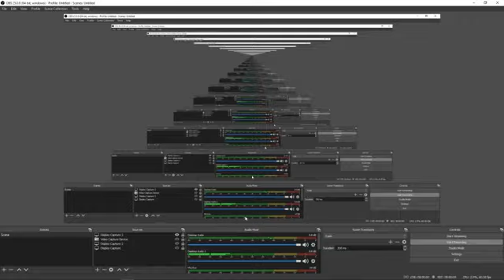FP-45 Liberator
The FP45 Liberator is a small cheap gun that costs 2$.It was originally intended as an insurgency weapon to be mass dropped behind enemy lines to resistance fighters in occupied territory. A resistance fighter was to recover the gun, sneak up on an Axis occupier, kill or incapacitate him, and retrieve his weapons.